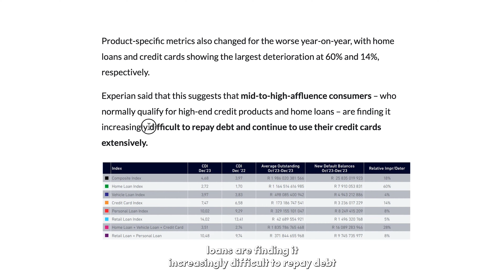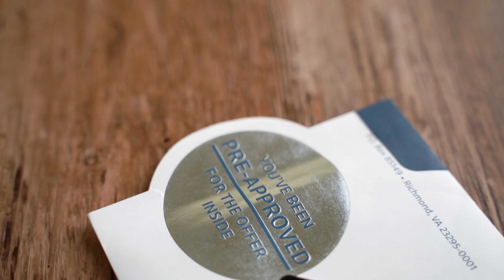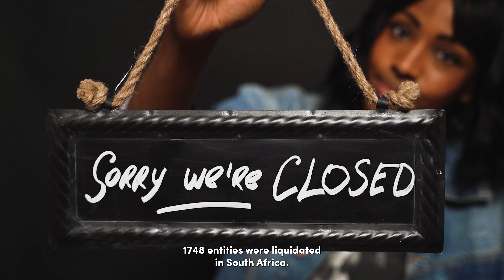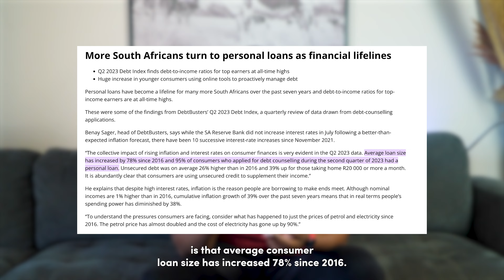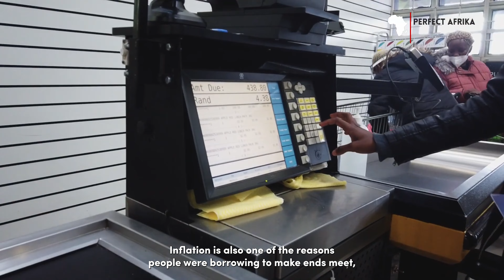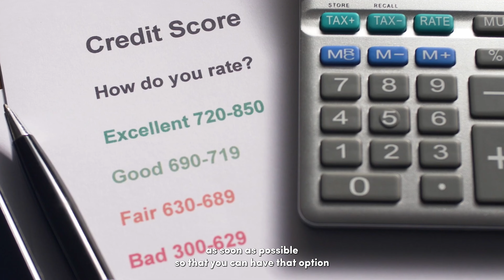DEBT IS CRIPPLING SOUTH AFRICAN CONSUMERS!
According to The Experian Consumer Default Index (CDIx), which measures the rolling default behavior of South African consumers with Home Loans, Vehicle Loan, Personal Loan, Credit Card, and Retail Loan accounts, as of the end of 2023, South African households had close to R2 trillion in outstanding debt, with R25.8 billion being in default.

Something concerning is happening—Experian says that mid-to-high-affluence consumers, who normally qualify for high-end credit products and home loans, are finding it increasingly difficult to repay debt and continue to use their credit cards extensively.

There has also been a surge in Debt Review applications in South Africa, as higher-affluence consumer groups are increasingly struggling to honor their debt commitments.

In many instances, despite various avenues available where consumers can seek assistance, households are avoiding it, leaving debt to spiral out of control.

Collectively, South African households owed a mind-boggling R305bn in arrears to local municipalities as of December 2022 (reported by the National Treasury). This greatly impacts service delivery and contributes to major challenges in maintenance and infrastructure in our country.

FNB estimates that it takes an average of five days for a middle-income consumer to spend up to 80% of their monthly salary.

From the same report, we see that the average middle-income SA consumer, earning between R180 000 – R500 000 per annum, survives on 20% of their monthly salary for more than 20 days in a month. In addition, salaried middle-income consumers with secured and unsecured credit spend, on average, 30% of their income on unsecured credit and 35% on secured credit.

How are you with your money, do you follow good money habits?